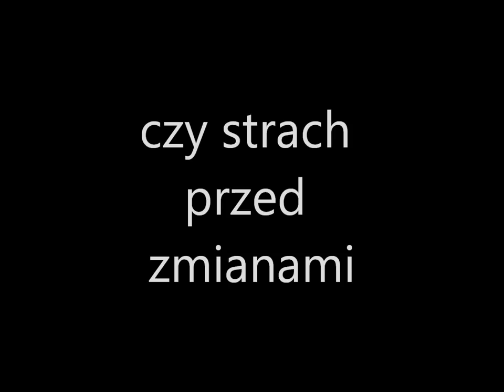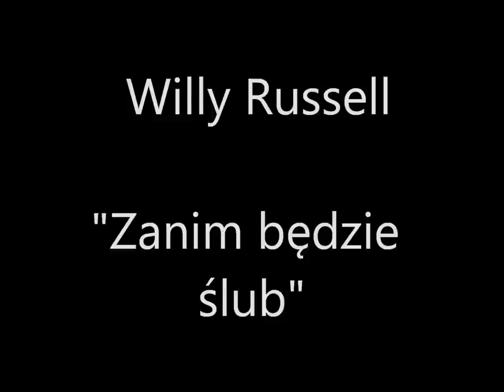TRAILER Zanim będzie ślub - Willy Russel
trailer egzaminu z przedmiotu sceny współczesne w akademii muzycznej w gdańsku.
występuje: rok drugi wydziału wokalno aktorskiego specjalności musical.
zapraszamy!